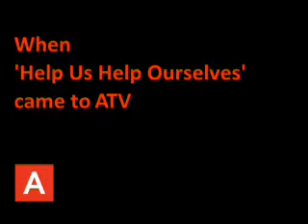ATV meets Help Us Help Ourselves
Ahead of two big gigs in Milton Keynes and Manchester, the Help Us Help Ourselves team came to chat to ATV.  Including artists Tembalami, Lloyd Tevedzai and Mudiwa Hood and charity C.E.O and founder, Stephanie Chiyangwa.